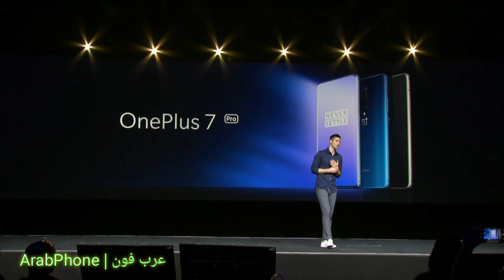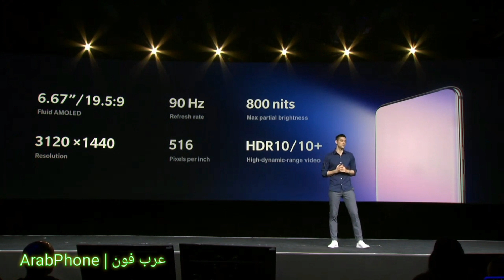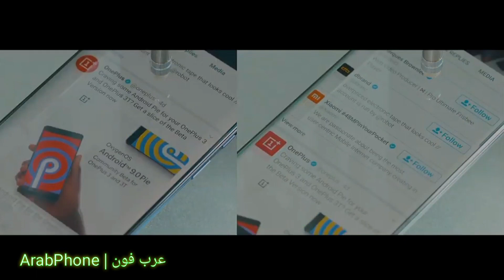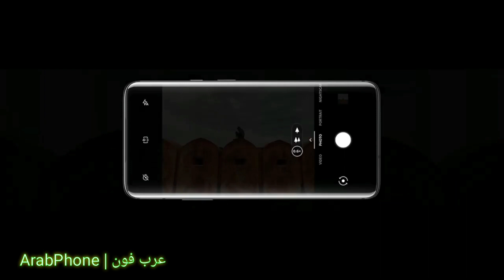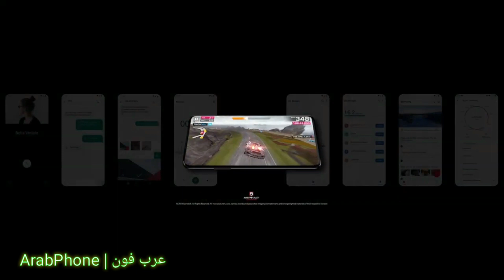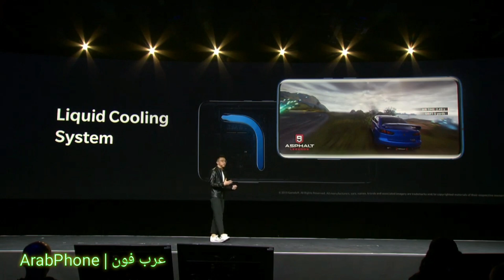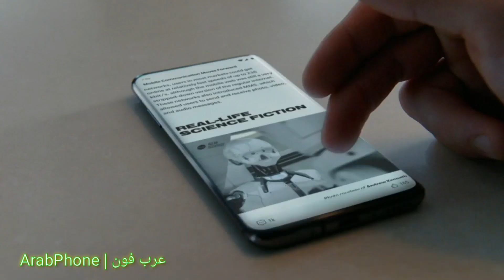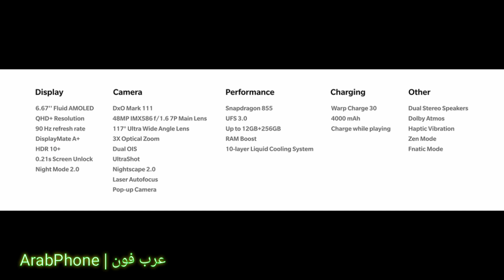ملخص مؤتمر oneplus 7 pro ون بلس ٧ برو في ربع ساعة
مراجعة  oneplus 7 pro ون بلس ٧ برو
فتح علبة واستعراض محتويات صندوق  oneplus 7 pro ون بلس ٧ برو
استعراض oneplus 7 pro ون بلس ٧ برو
مواصفات  oneplus 7 pro ون بلس ٧ برو
مميزات وعيوب oneplus 7 pro ون بلس ٧ برو
سعر oneplus 7 pro ون بلس ٧ برو
مقارنة oneplus 7 pro ون بلس ٧ برو